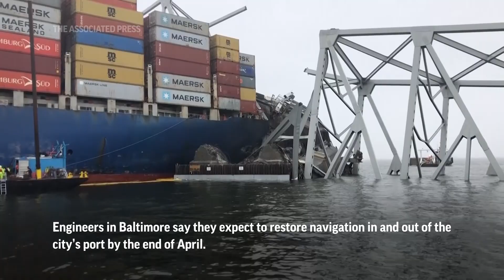News Minute - April 5th, 2024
Your National News for April 5th, 2024